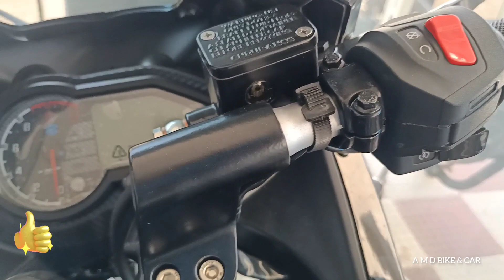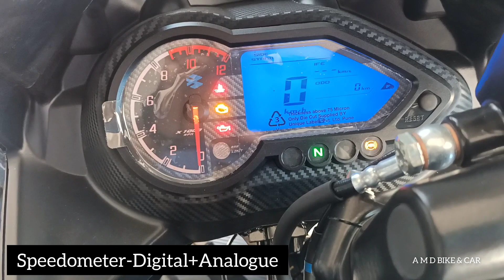2023 New Pulsar 220f|newpulsar220f 220lovers pulsar220f #220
@AMDbikeCar Pulsar 220F New 2023||2023 Pulsar 220f new newpulsar220f 220lovers pulsar220f #220